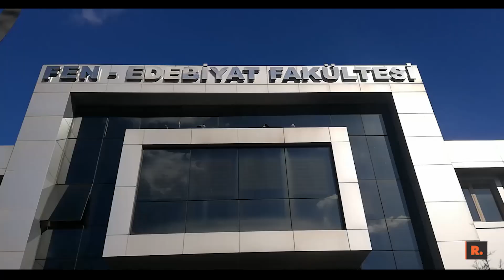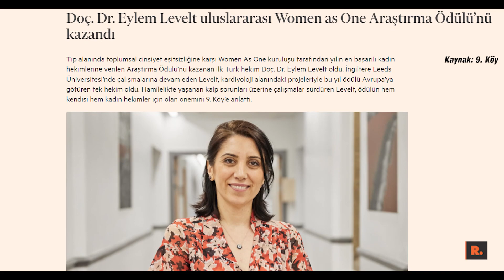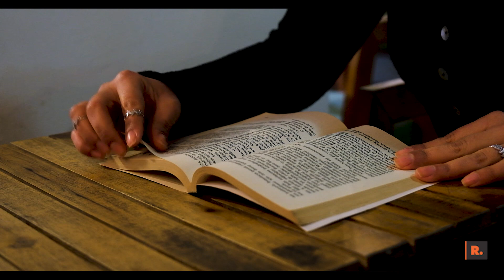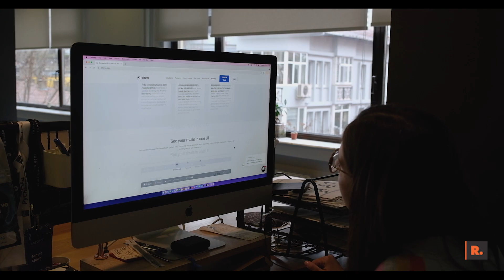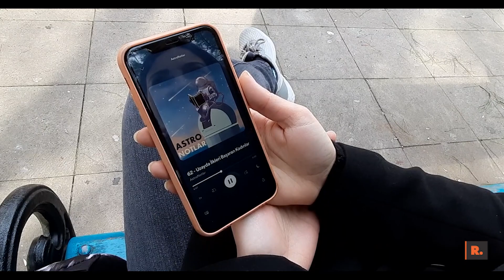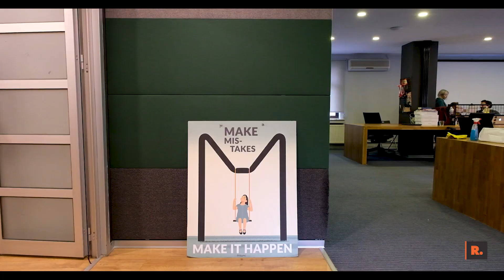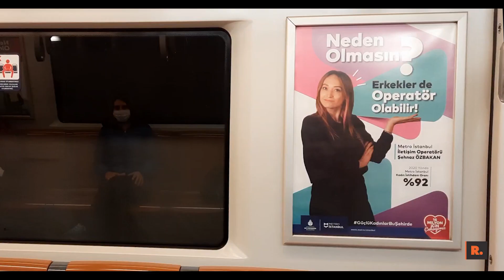Bilimde ve teknolojide kadınlar günü: ‘Biz, östrojeni daha fazla olan erkekler değiliz’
DUVAR - Bilimde ve Teknolojide Kadın ve Kız Çocukları günü, eşit hak ve fırsatlara sahip olma mücadelesine dikkat çekmek için her yıl 11 Şubat’ta kutlanıyor. Kadınlar, bilim ve teknolojiye olan tutkularını ve bu alanda yaşadıkları zorlukları Gazete Duvar’a anlattı. (Video haber: Aynur Tekin)